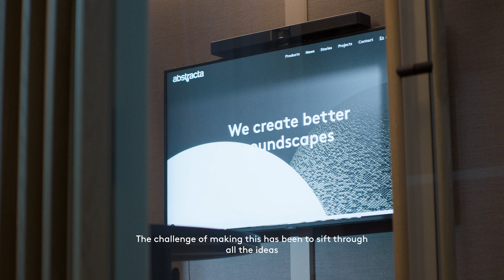Staffan Holm about his new "Zen Pod" quiet room for Abstracta